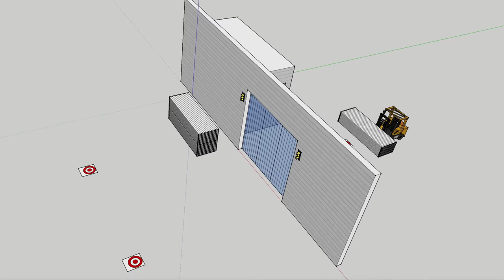OVERHEAD DOORWAY LUMBER YARD TRAFFIC CONTROL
Lumber yard forklifts carrying large loads have experienced collisions going in and out of facility.